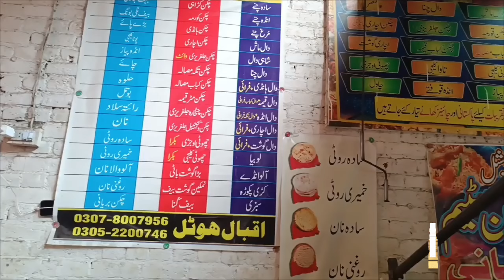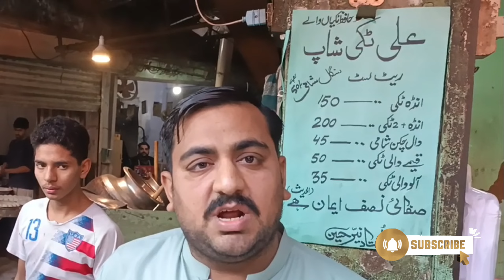The Most DELICIOUS Street Food in Faisalabad!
Best anda tikki in Faisalabad is located in two positions one of them in Arshad market and the second at Jhang Bazaar Chowk 60 years ago served the people enjoying their food